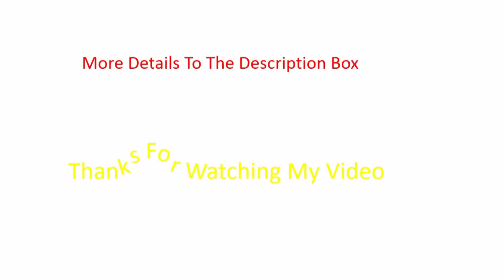Top Harajuku kawaii Mickey women Sweatshirt to buying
2016 Harajuku kawaii Mickey women Sweatshirt Hipsters cartoon TSUM printed sports hoodies women anime zipper Pocket Tracksuit

Item specifics

    Gender: Women
    Item Type: Hoodies,Sweatshirts
    Fabric Type: Terry
    Sleeve Length(cm): Full
    Style: Fashion
    Collar: O-Neck
    Model Number: WH-15-WT444
    Weight: 0.45
    Clothing Length: Regular
    Material: Polyester,Cotton
    Sleeve Style: Regular
    Hooded: Yes
    Type: Zip-up
    Pattern Type: Cartoon
    size: one size
    printed : cartoon

Product Description